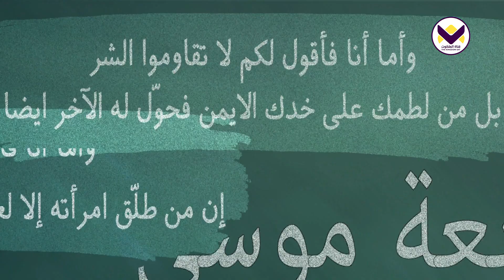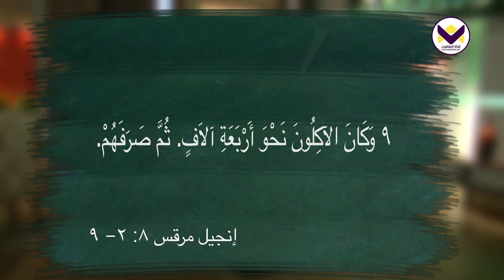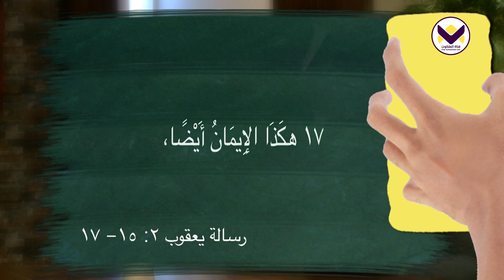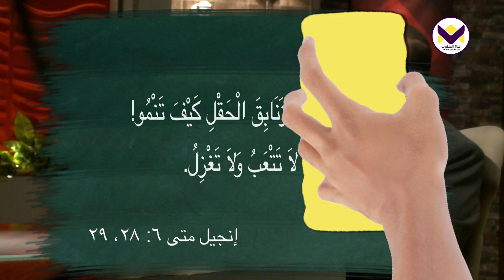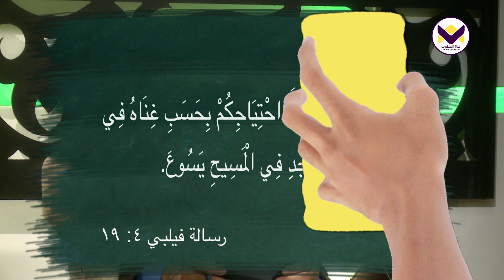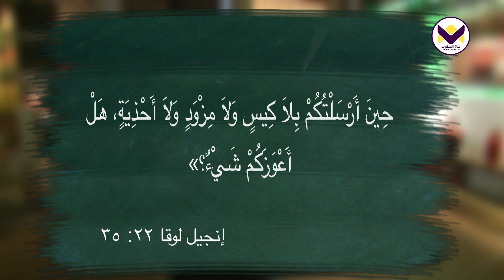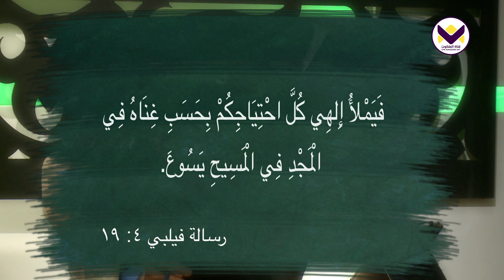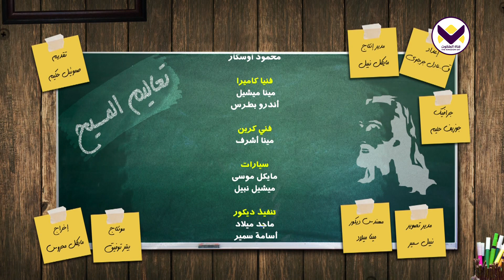ماذا علم المسيح في معجزة اشباع ٤٠٠٠؟ - الحلقة 98 - برنامج تعاليم المسيح